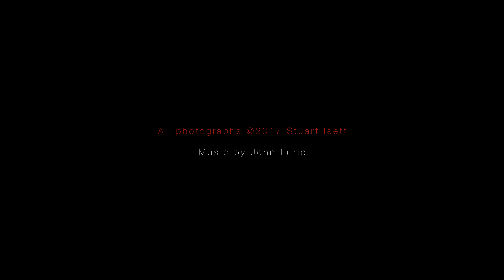Kyotoland - Japan's rush to modernity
The first time I saw Kyoto I didn’t realize I’d seen it. Staring out of the hermetically sealed windows of the Nozomi Super Express bullet train, there was no end to the miles of factories and sterile, cookie-cutter housing projects that sprawl from Tokyo to Osaka, via Kyoto. Occasionally I spotted a rice field or the roof tops of small Buddhist and Shinto temples. At 200 kph they could just be glimpsed through the webs of power lines, often squeezed between pre-fabricated homes, golf driving ranges and parking lots. Returning at night, the concrete landscape faded away and was replaced by the lights of the Japanese night: pachinko gambling halls, love motels and massage parlors.

After a hundred runs to Osaka on the train, the ‘Liberty Hotel’, ‘Lucky Pachinko’ and ‘Happy Health Massage’ parlor became my distance markers. I eventually learned to sit on the train with the dazed look of an exhausted Japanese salary man, oblivious to a landscape that did little to interest passersby.